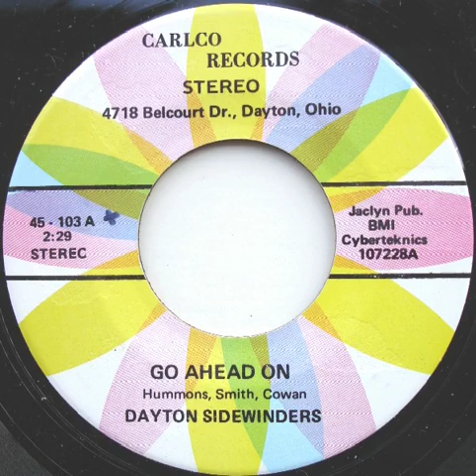Dayton Sidewinders Go Ahead On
Single   Carlco Records – 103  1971
Written-By – Cowan, Hummons, Smith

Notes
Formed
Dayton, OH, United States
Members
Carl Cowen (baritone saxophone, tenor saxophone, trumpet),
Harold Smith (tenor saxophone),
Franklin Woods (tenor saxophone),
Calvin Hurvey (trumpet),
Howard Burnley (trumpet),
Paul Brooks (guitar),
Stanley Brooks (drums),
Dean Hummons (keyboards),
Alton Brown (bass)
Also Known As
Ra & the Rhythm Kings